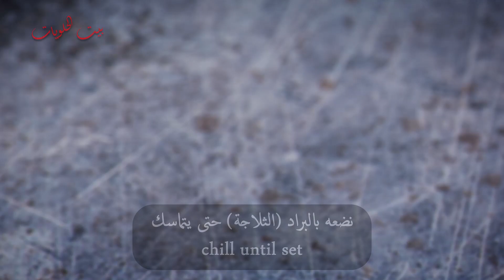عندك زبادي وحابة تعملي حلا؟؟؟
عندك لبن (زبادي) وحابة تعملي حلا؟!! شوفي الفيديو – مكونين فقط لبن وجيلو
Yogurt Dessert
المكونات:

الطبقة الأولى:
 800غ لبن زبادي
2 ظرف جيلو نكهة المانجو
1 كوب ماء ساخن
 الطبقة العليا
 1 ظرف جيلو مانجو
كوب وثلث ماء ساخن
قطع مانجو  اختياري

منتجات قد تفيدكم في المطبخ:
طقم أواني تيفال:
طقم أواني خبيز رايتشل راي:

خفاقة يدوية:

ملاعق وسكاكين وشوك:

رينغ لعمل الحلويات

الأدوات المستخدمة في التصوير:
الكاميرا: